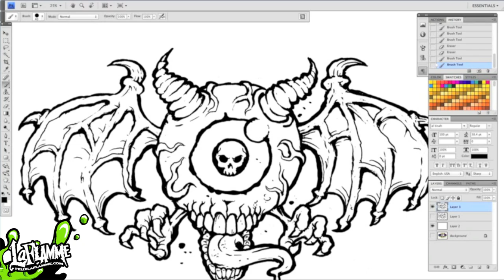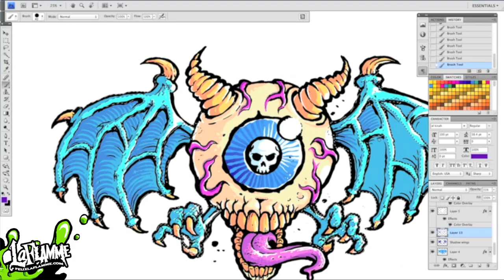Monster Eyeball - Digital Color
Flying monster eyeball with horns.

**BETTER WATCH IT IN 1080p** :o)

The original Illustration was done on Bristol paper.

This is the Digital version. Done in Photoshop with a graphic tablet.